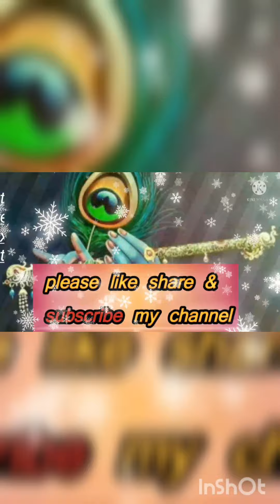आसान तरीके से बनाए लडु गोपाल जी की पोशाक / heavy dress for ladu gopal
how to make ladu gopal dress
ladu gopal summer dress
kanhaji summer dress
bal gopal summer dress
ladu gopal summer dress kaise banaye
kanhaji summer dress kese banaye
heavy dress for ladu gopal

Radhe shayam.mv123
@Radhe shayam.mv123